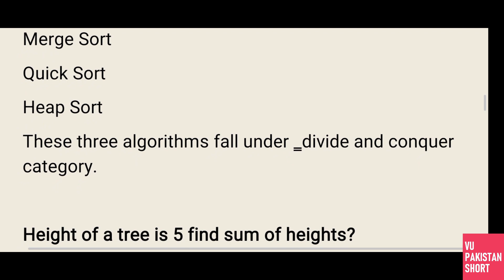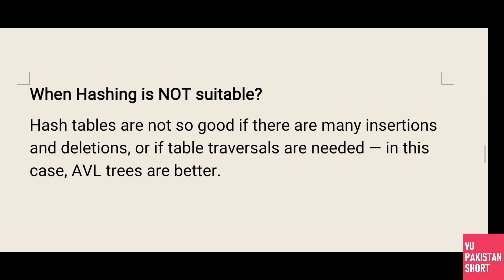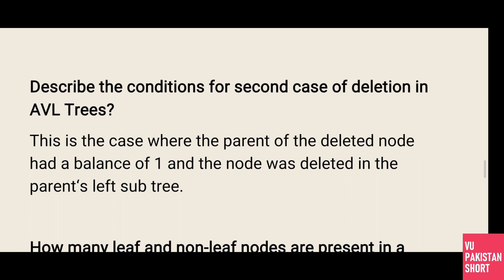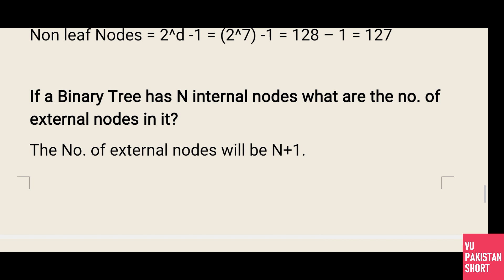CS301 Final Term Solved Subjective Questions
This is CS301 Final Term Solved Subjectives for Final Term Examination